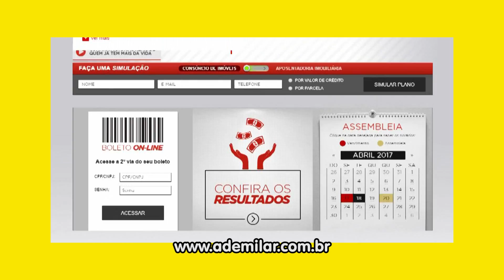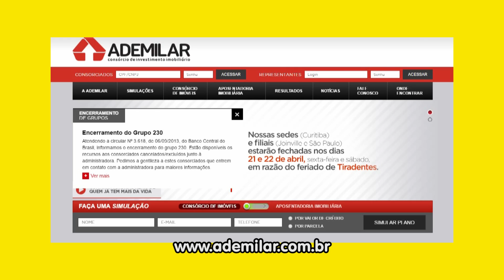Ademilar | Consórcio de Investimento Imobiliário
•Veiculação: Sábados 23h, Domingos 13h, Segundas 14h10 e Terças/Quartas/Sextas 20h30 na TV UNISANTOS (Veiculada em toda a Baixada Santista).